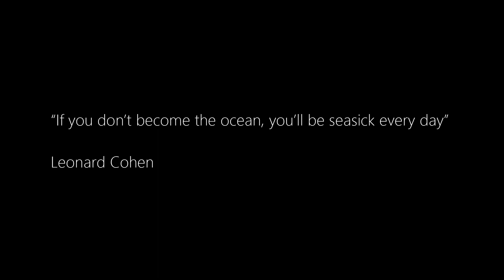Color of the Chameleon (Short Film)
My short film Color of Chameleon had a great year on the festival circuit. Here are some of the highlights:

Official Selection at The World Animation Festival where it showed on the same screen on the same day as the premier of the Oscar winning Dear Basketball.

Jury award at the SENE Festival – one of Movie Makers Magazine’s Top 50 Festivals.

Awards from 3 Festivals.

8 Live Screenings.

Now I am proud to set it free on the internet.